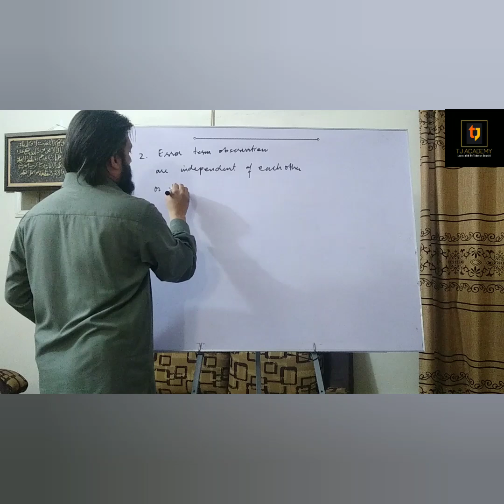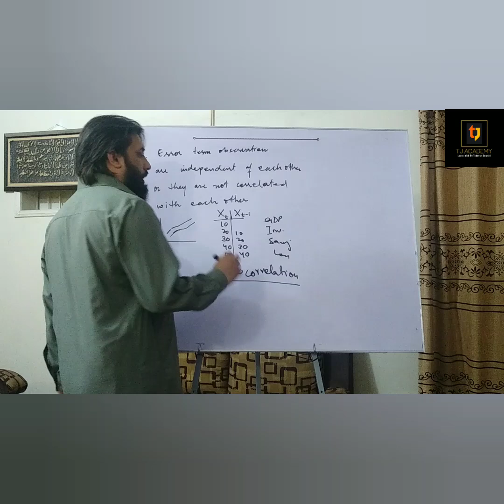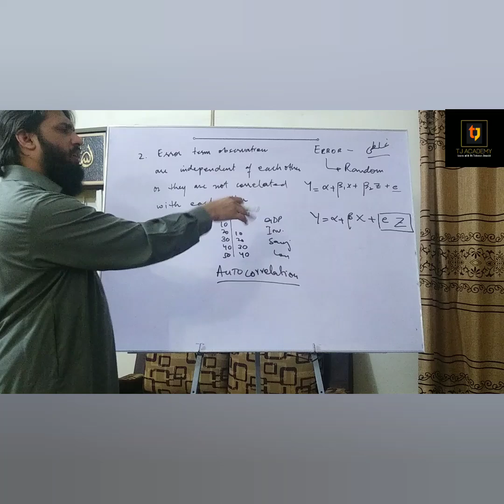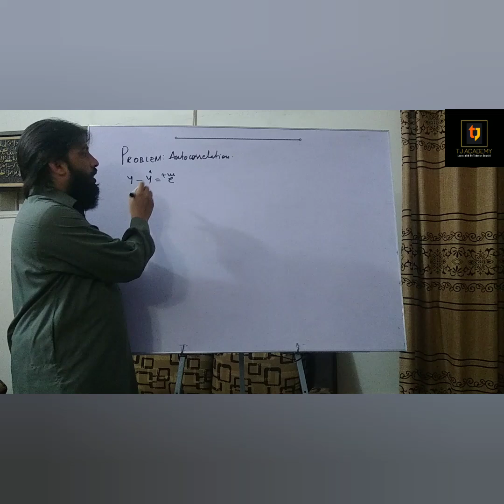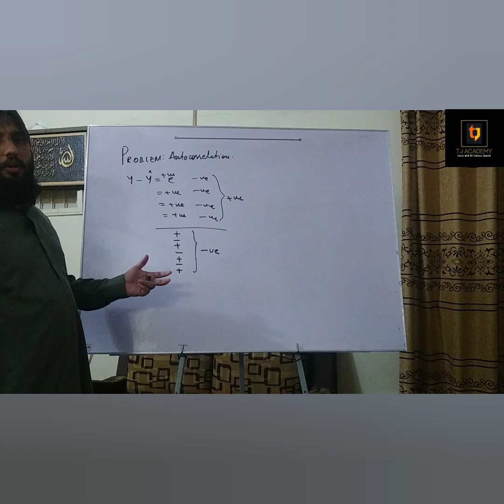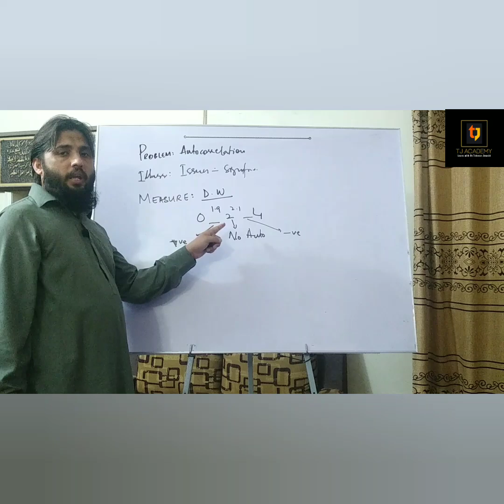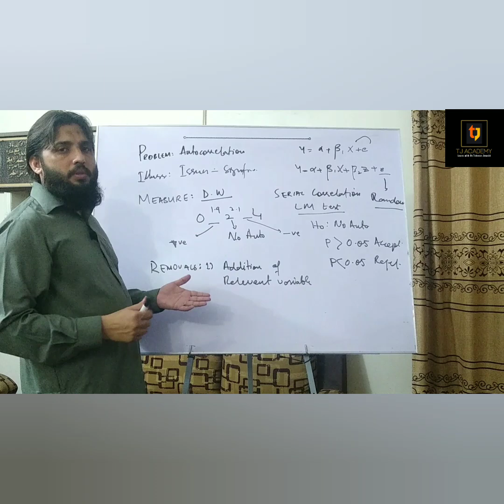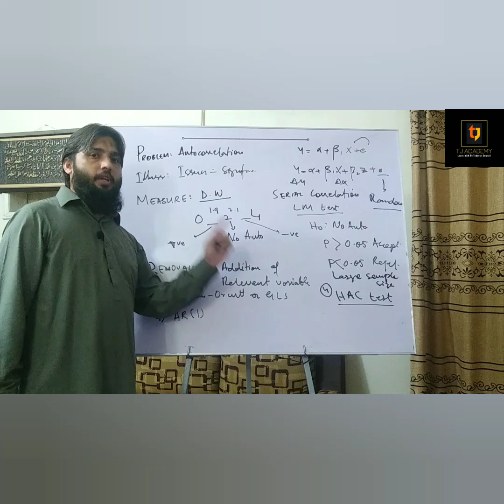Econometrics # 12: Understand Autocorrelation in 15 minutes with English - Dr. Tehseen Jawaid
This video/Lecture tells concept of autocorrelation includes definition. illness, detection (DW and Serial Correlation LM test) and removals - TJ Academy